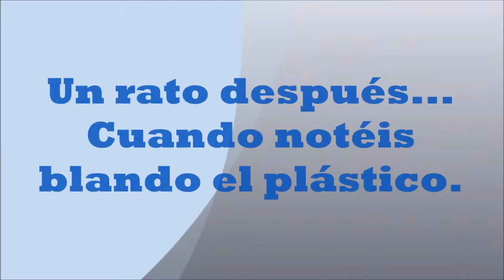Tutorial: paletas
En unos pocos minutos os explico la forma más fácil para mi de depotar sombras de ojos a una paleta vacía. ¡Y sin fuego! Que luego hay accidentes.